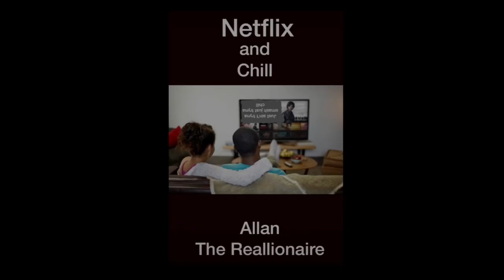Women are extremely attracted to any man that is addicted to the same unhealthy things as them